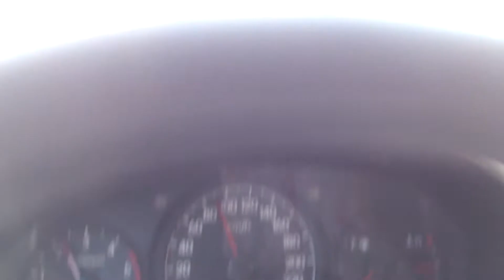Antofagasta, entrada.km 12 al 11 pista liscitada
H1 entrada a Antofagasta a la velocidad correcta. Una.linda ciudad